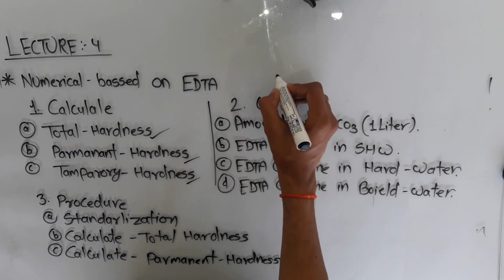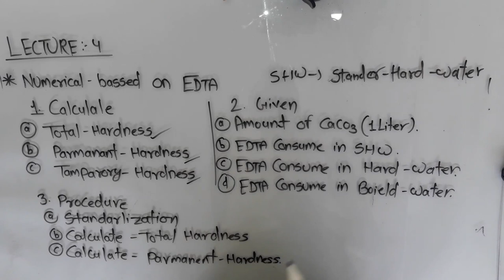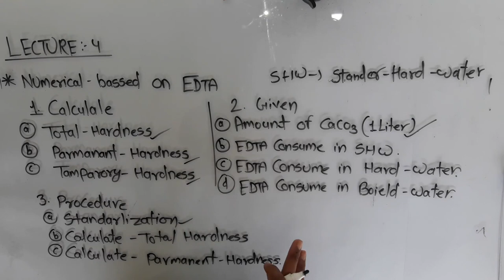EDTA Numerical For Calculating Hardness Of Water.(Unit-1 Water)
For Complete Engineering Chemistry Notes Books Which I will Suggest You (for IT students)

Best book for learning C language
Best book for learning Data Structure
Best book for preparing for coding interview

Books Which Can Change Your Life

Bhagavad Gita: Yatharoop (Hindi---must read)
Rich dad poor dad (highly recommended)
Elon Musk: A Biography of Billionaire Entrepreneur Elon Musk
The power of the subconscious mind
The Last Lecture
Think Like a Monk: The secret of how to harness the power of positivity and be happy now

About Video
In this video, we are going to discuss the "Numerical Based EDTA method".
you are going to learn
1.calculation.
2.How to use the given data of the question.
3.procedure of solving Numerical.